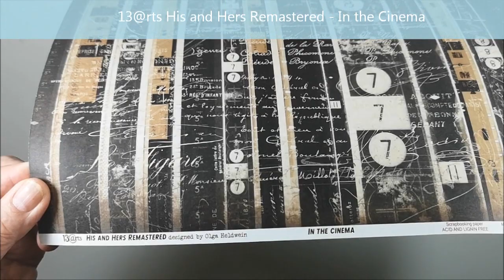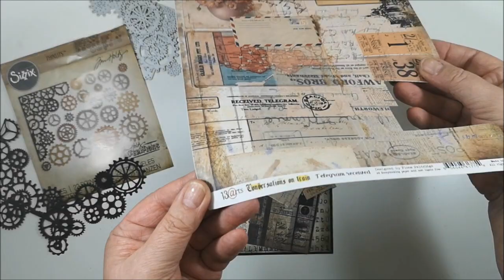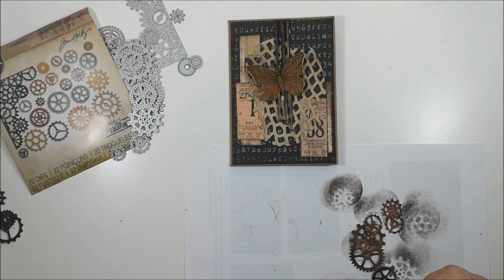Cardmaking - Masculine cards x 2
A while ago I showed a card to a little girl. Today I'm creating two cards in masculine/industrial/steampunk style using the same layout/sketch.